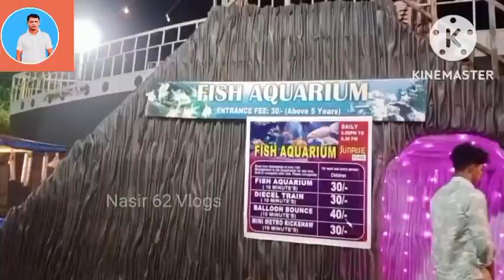Sunrise Park || সানরাইজ পার্ক || Nasir 62 Vlogs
sunrise park ghurte giyechilam
follow facebook#nasir